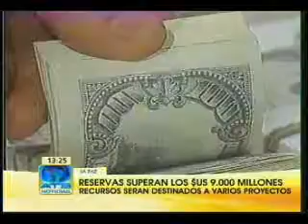Reservas Internacionales sobrepasan $us 9.000 millones